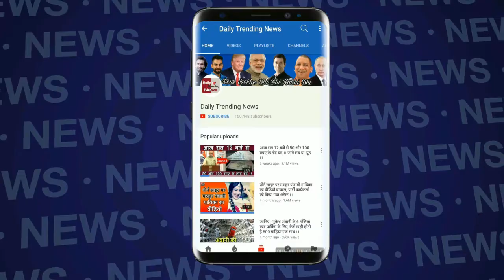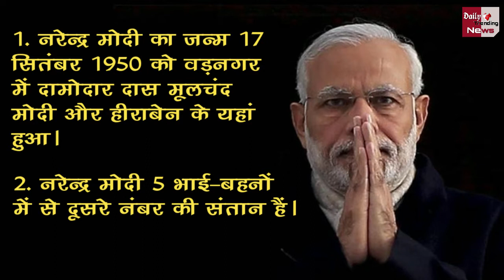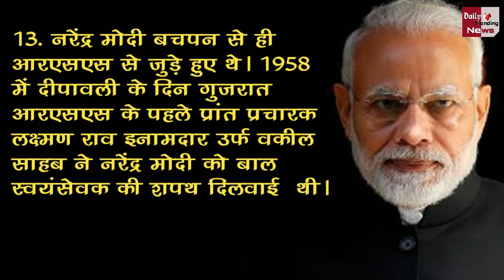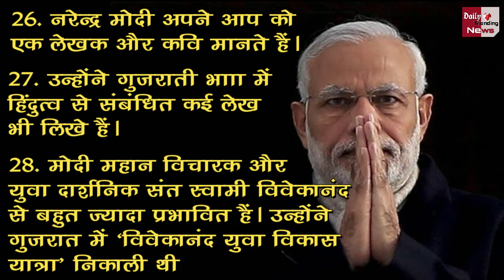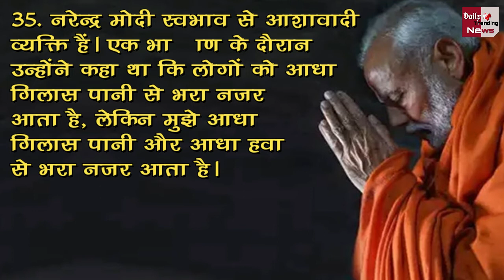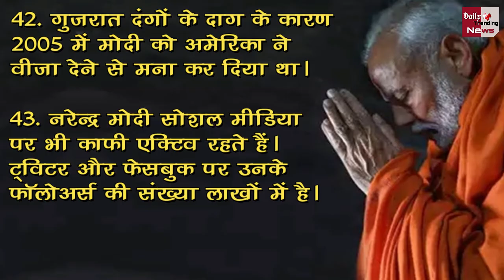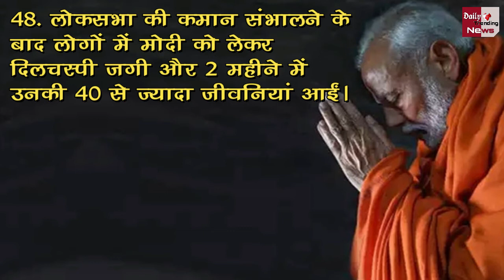प्रधानमंत्री नरेन्द्र मोदी के बारे में जानिए रोचक 50 बातें...!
Know About Prime Minister Narendra Modi | PM Narendra Modi 50 Interesting Facts | PM Modi Latest News

EDITOR ►